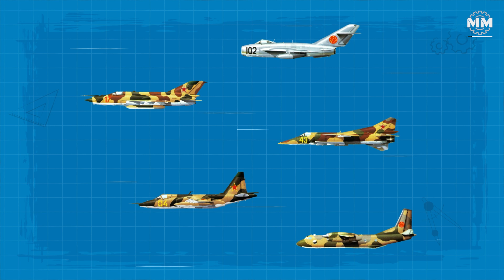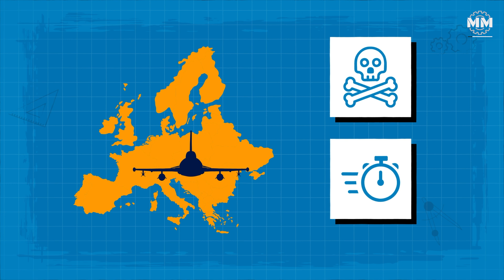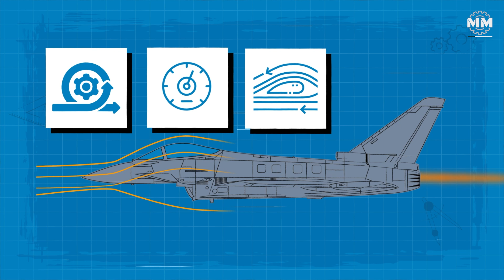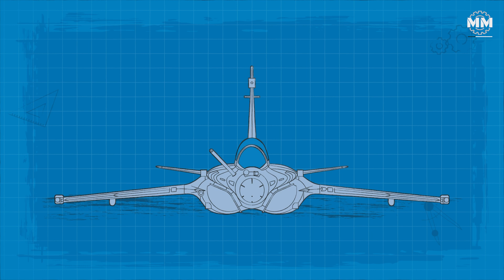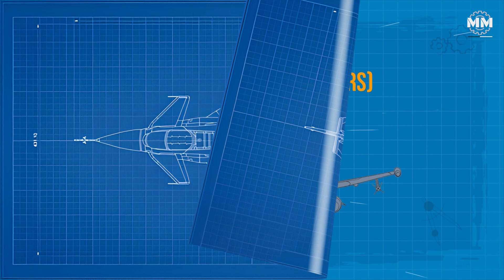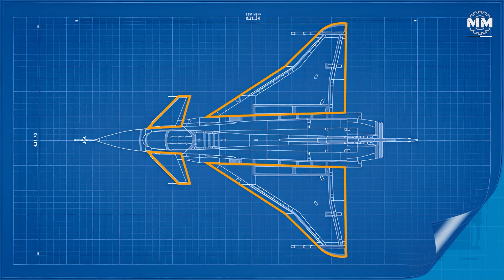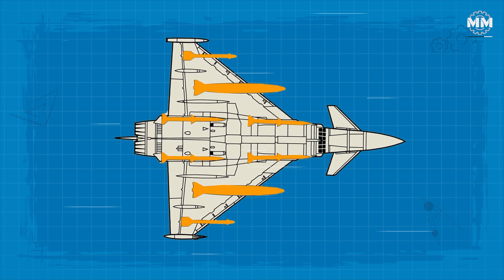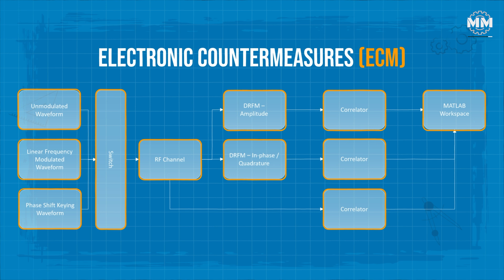Eurofighter Typhoon: Europe’s Bird of Prey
Fast, agile, and engineered for domination, the Eurofighter Typhoon remains one of the most capable multi-role fighters in service today. Born out of a joint venture between the UK, Germany, Italy, and Spain, the Typhoon was designed to counter the growing threat of advanced Soviet aircraft during the Cold War—but it has evolved far beyond its original mission. With a top speed of over Mach 2, a service ceiling above 55,000 feet, and a cutting-edge fly-by-wire control system, the Typhoon offers unmatched maneuverability in the air.

Armed with a powerful mix of Meteor and AMRAAM air-to-air missiles, Storm Shadow cruise missiles, Paveway IV laser-guided bombs, and a 27mm Mauser cannon, it can engage and eliminate both airborne and ground threats with lethal precision. Its AESA radar, advanced electronic warfare systems, and data-sharing capabilities allow it to operate seamlessly within NATO’s digital battlespace—making it not just a frontline fighter, but a critical force multiplier.